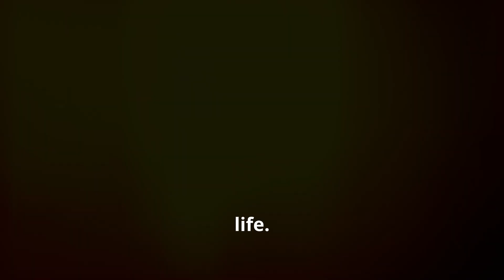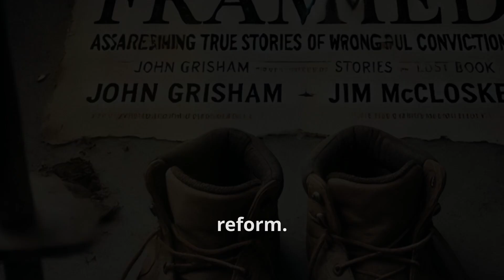Innocent Lives Behind Bars: The Dark Side of Justice / Framed by John Grisham / Book Summary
Innocent lives shattered, years lost, and families devastated—Framed: Astonishing True Stories of Wrongful Convictions by John Grisham and Jim McCloskey reveals the chilling truth behind some of the most heartbreaking failures in the justice system. Through real-life cases, Grisham and McCloskey take us on an unforgettable journey, highlighting the resilience of those wrongly imprisoned and the tireless work of advocates like Centurion Ministries who fight to set the record straight.

In this video, we dive deep into these powerful stories of resilience and redemption. We’ll uncover the flaws in the system that led to these wrongful convictions, meet the characters who endured unimaginable challenges, and discuss the urgent need for reform. These stories remind us of the importance of justice and the human cost when it goes wrong.

📚 Want to read Framed yourself?
Choose your format here:

Hardcover Copy

Paperback Copy

🎥 Bonus Content: Don’t miss our related video on The Diary of Anne Frank, a story that also delves into resilience in the face of hardship:

In This Video, We Cover:

The shocking real-life cases behind Framed
Key characters who show courage, resilience, and hope
Themes of justice, hope, and the need for reform
Powerful quotes and unforgettable moments
Our bonus recommendation, The Diary of Anne Frank, as a deeper look into themes of resilience

OUTLINE:
00:00:00 Hook and Video Preview
00:00:16 Greeting, Channel Presentation, and Soft Tease
00:00:31 Book and Author Introduction
00:00:54 Plot Overview
00:01:38 Main Characters
00:02:00 Themes and Messages
00:02:27 Key Phrases from the Book
00:03:25 Personal Insights
00:03:38 Conclusion
00:03:49 Bonus Tip
00:03:57 Direct to Purchase Section
00:04:05 Call to Action and Sign-off